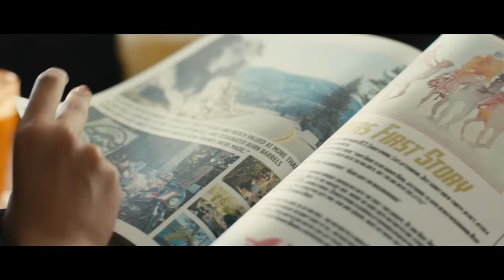Hanan - Shnayi (Official Music Video) | (حنان - شناي (فيديو كليب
حنان - شناي (فيديو كليب) | 2018
Hanan - Shnayi (Official Music Video) | 2018